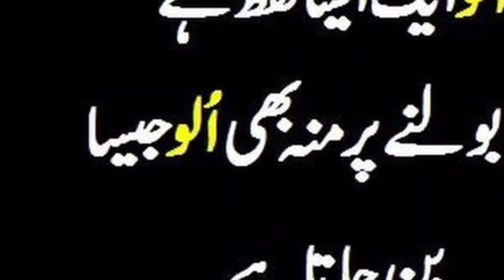funny video _ mazahiya video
funny video
mazahiya video
ghariyo or trucko k pechy ap ny boht ci shugli tehreery daikhi hongi aj apko.ham dukano k bahir likhi tehreery dikhaty hain